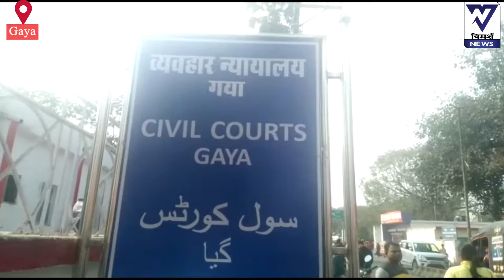Bihar Gaya Court: परिसर में दिनदहाड़े गवाह की गोली मारकर की हत्या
Gaya Court परिसर में दिनदहाड़े गवाह की गोली मारकर की हत्या